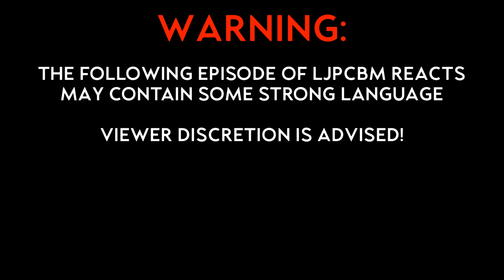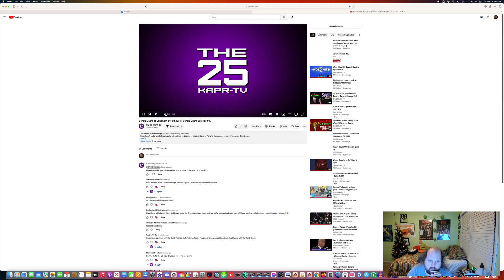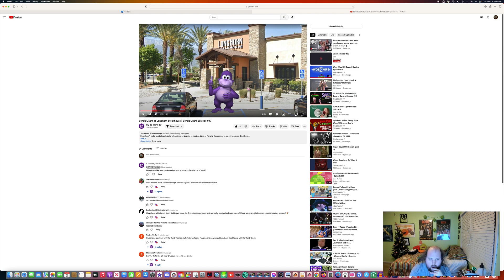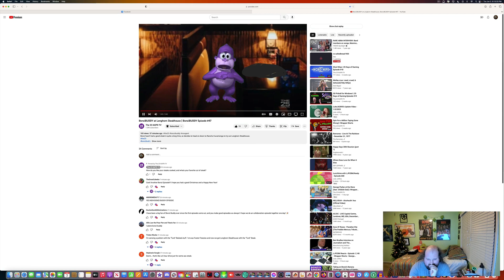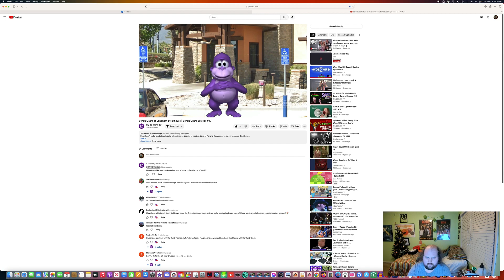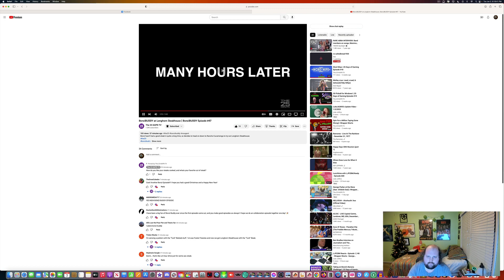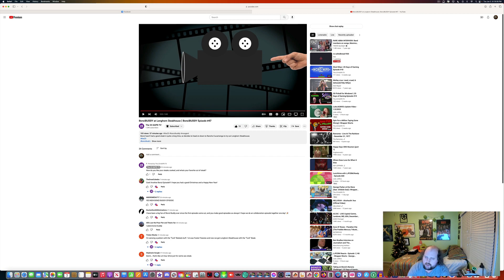LJPCBM Reacts - Episode 1,150 - BonziBUDDY - Episode 47 - BonziBUDDY at LongHorn Steakhouse